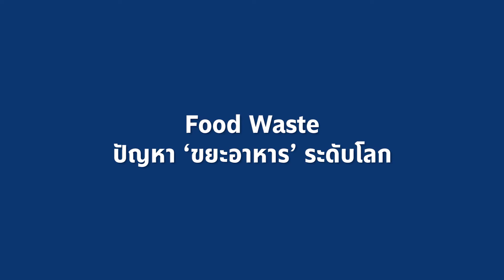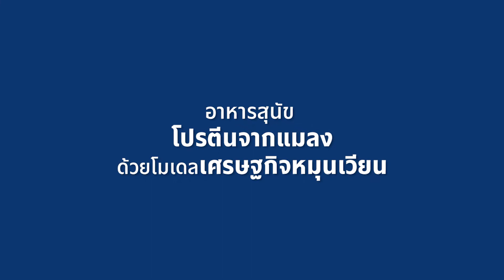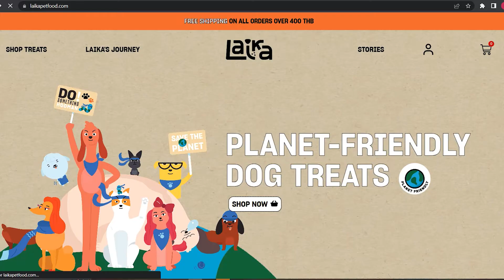Laika ขนมสุนัขกู้โลก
Laika ขนมสุนัขกู้โลก ที่เชื่อว่า เราสามารถรักน้องหมาและรักโลกไปพร้อม ๆ กันได้

Laika ผลิตจากโปรตีนแมลงที่เลี้ยงในฟาร์มปิดด้วยเศษผักผลไม้ออร์แกนิก จากโรงแรมและร้านอาหารต่าง ๆ ภายใต้แนวคิดเศรษฐกิจหมุนเวียน เพื่อลดปัญหา Food Waste โดยขนมแต่ละซอง ช่วยลดขยะอาหารได้ถึง 5 กิโลกรัม!!!

ไม่เพียงเป็นมิตรกับสิ่งแวดล้อม แต่ Laika ยังดีต่อสุขภาพ และมีรสอูมามิถูกใจน้องหมาอีกด้วย